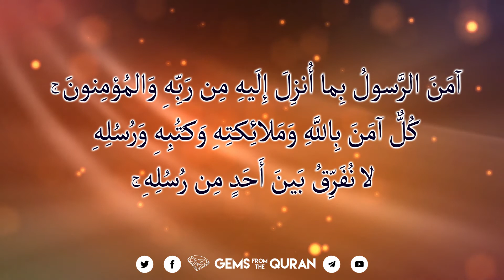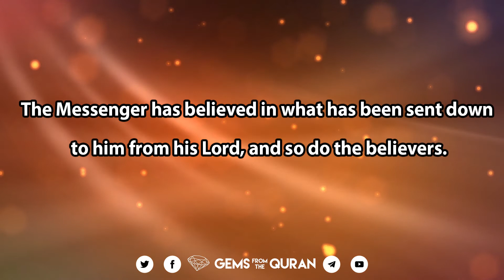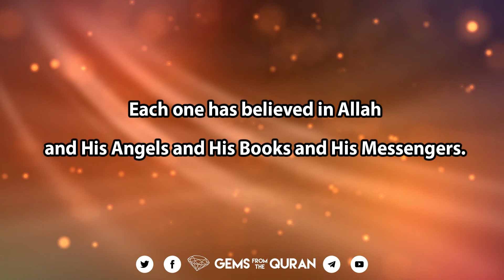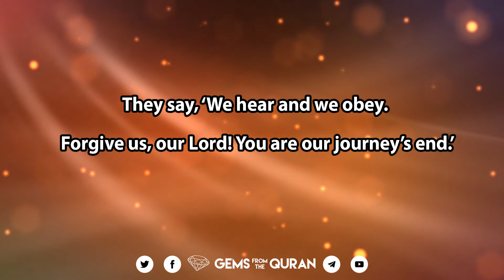They Heard 1000 Rulings and said...